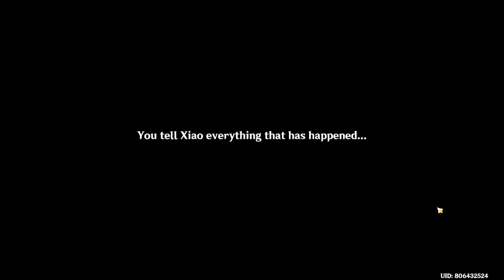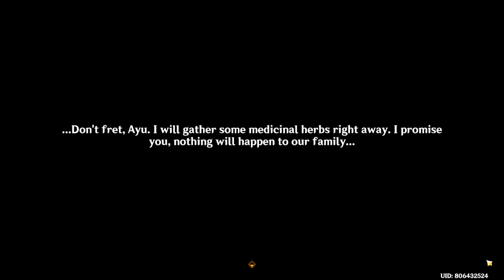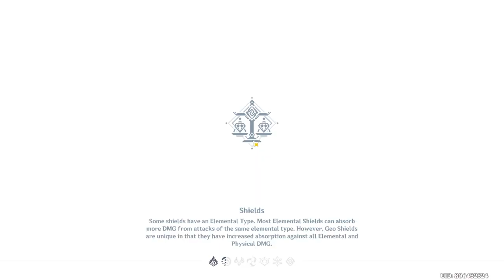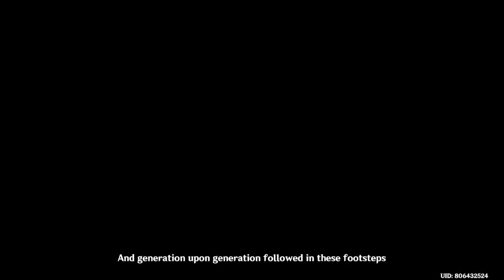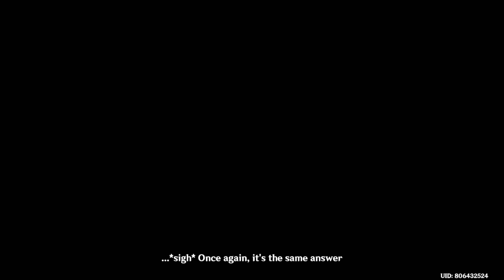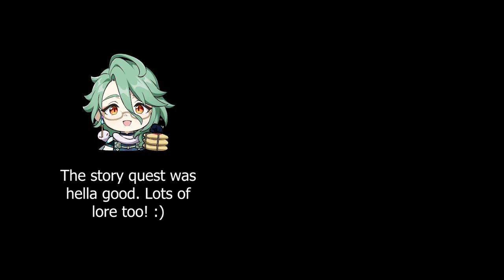Baizhu Story Quest FULL || Genshin Impact || Story Quests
◘ Description ◘
Baizhu Story Quest FULL

(YES! I stream now!)

Genshin
Genshin Impact
Baizhu